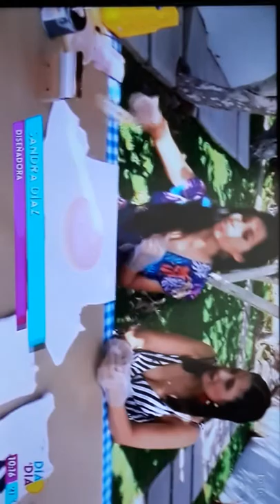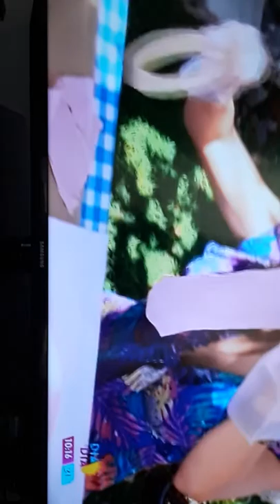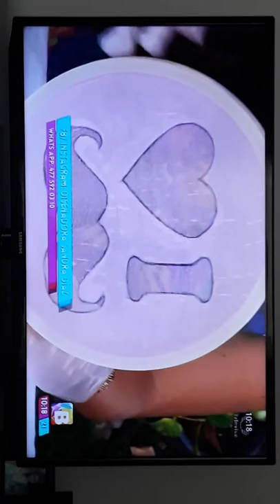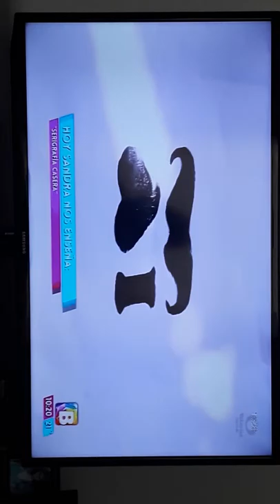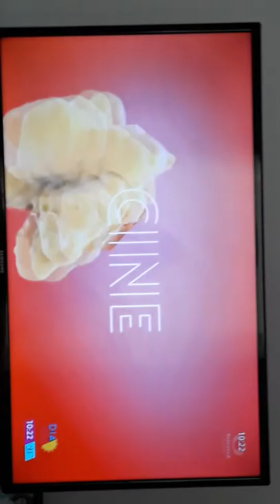Serigrafía casera Con Diseñadora Sandra Diaz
Estampado casero de Playera